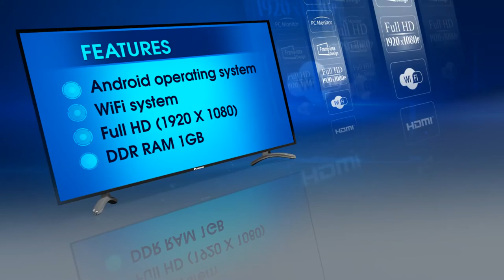ATASHII Android LED TV TVC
Product: ATASHII Inverter AC
Client: Nitol Electronics
Brand Manager: Md. Kamrul Hassan & Moniza Islam
CMO: Al- Monsur Aklim Ahmed
Agency: Array

ATASHII Smart Android LED TV Features:

Full HD (1920x1080p) LED TV
Wide viewing angle: 178⁰/178⁰
Built-in WiFi
Android Operating System 4.4
Google Chrome
You tube, Facebook, Game etc
Processor ARM Cortex- A7 Quad Core
DDR RAM 1G
External Key Board & Mouse Support
Internal Storage 4GB
External Storage Support 600GB.
USB 3 port (3.0, 2.0)
Audio Equalizer with Maximum Sound
Digital Media Player (DMP) Technology